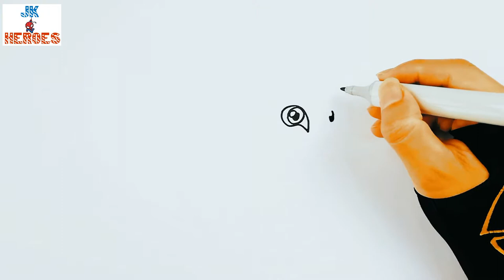How to Draw Flame Dragon Dragon City//JK Heroes Drawing and Coloring for kids